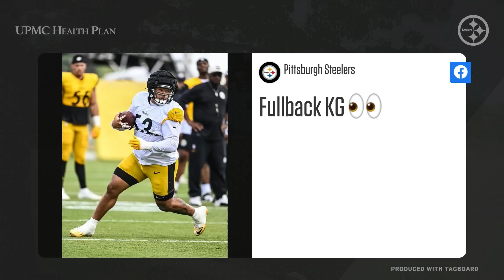Kendrick Green on-field interview + recap of August 5th practice | Steelers Training Camp Wrap-Up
Missi Matthews and Craig Wolfley recap practice on Saturday, August 5 and talk to Kendrick Green on the field